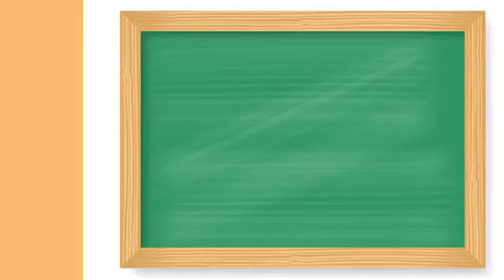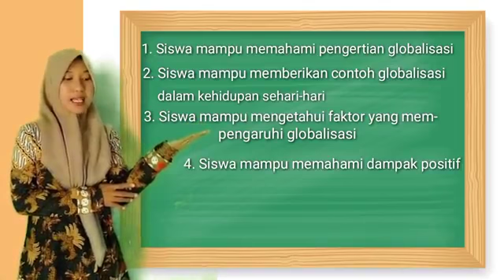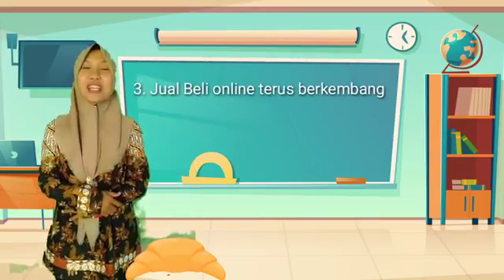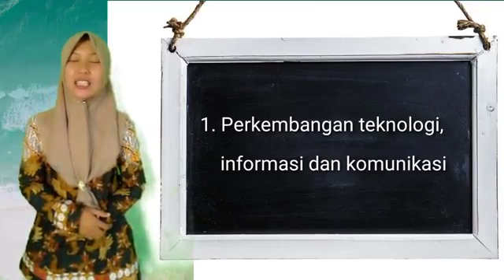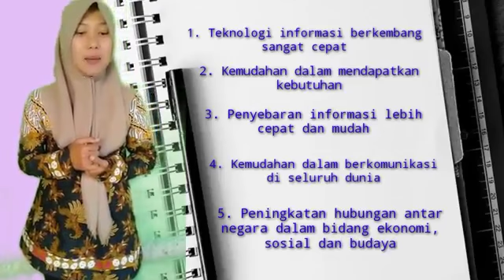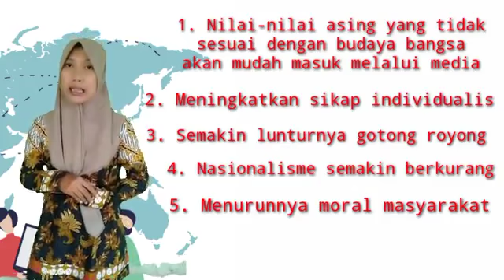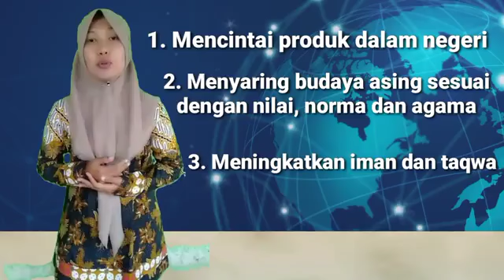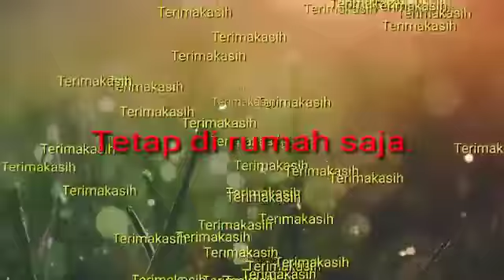Pembelajaran IPS kelas 6:Globalisasi-Ayu Dwialih Basuki-SDN 2 Semiring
Globalisasi